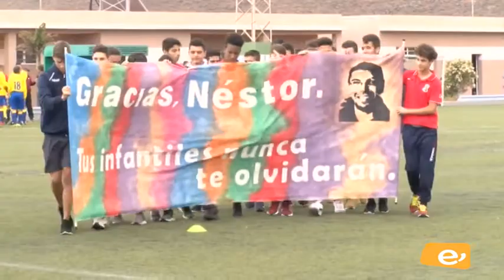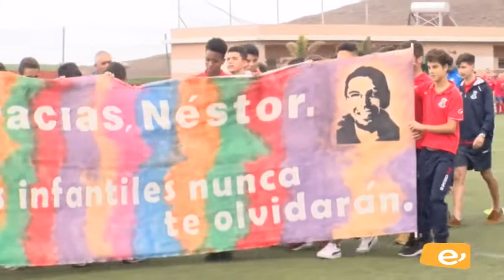HOMENAJE A NÉSTOR MEDINA SUÁREZ. CLUB DEPORTIVO INGENIO. 9-6-2018